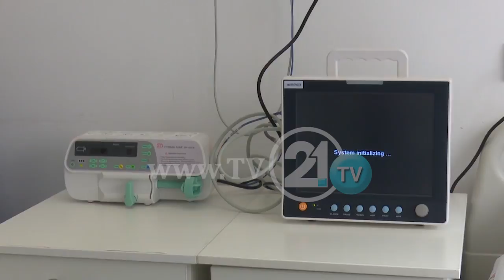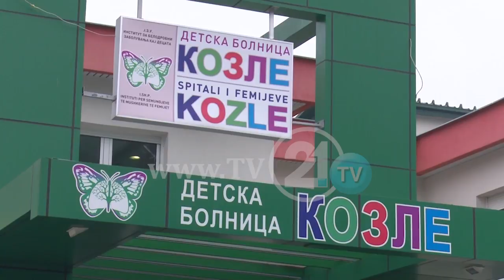Аерозагадувањето ги наполни клиниките, недостаток на опрема и кадар во болницата Козле